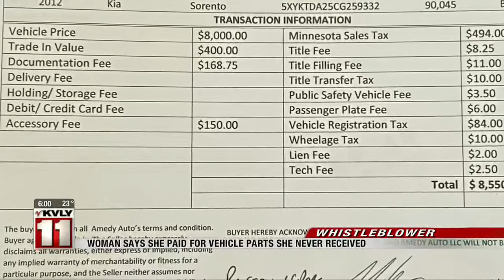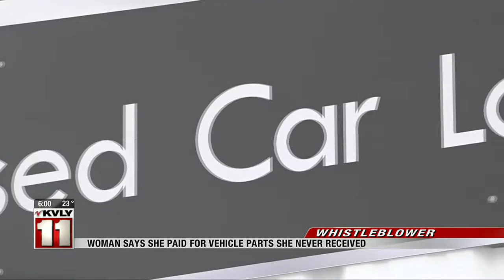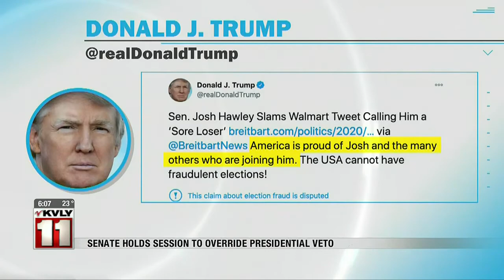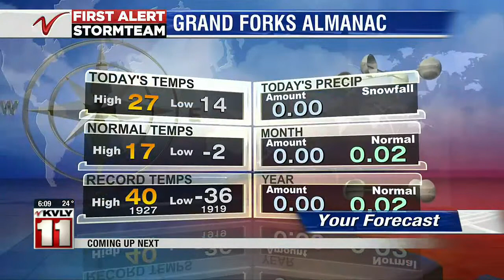News 600PM News January 1 Part 1